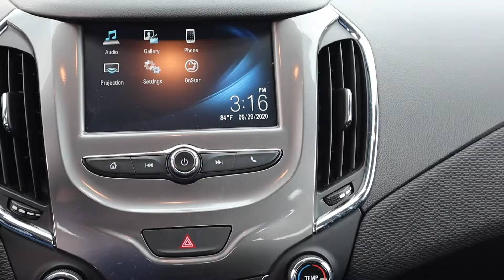2017 Chevrolet Cruze LT (P7958)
*ONE OWNER*, *NAVIGATION*, *BLUE TOOTH*, *BACKUP CAMERA*, *APPLE CARPLAY/ANDROID AUTO*, *WIFI*, 16" Aluminum Wheels, 6 Speaker Audio System Feature, Convenience Package, Driver 8-Way Power Seat Adjuster, Exterior Parking Camera Rear, Heated Driver & Front Passenger Seat, Keyless Open, Keyless Start, Radio: AM/FM Chevrolet MyLink w/7" Touch-Screen, Remote Vehicle Starter System, SiriusXM Satellite Radio

* 2017 KBB.com 10 Most Awarded Brands

We're CMA's Colonial Chevrolet, Richmond, Virginia's, leading new and preowned Chevy dealership.  Customer service is our first priority, and you'll always get the best price!